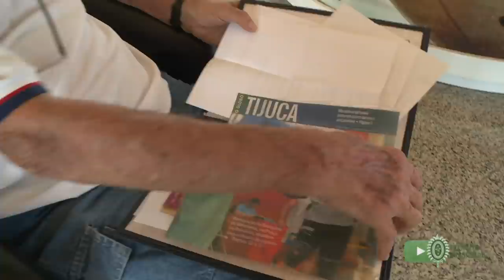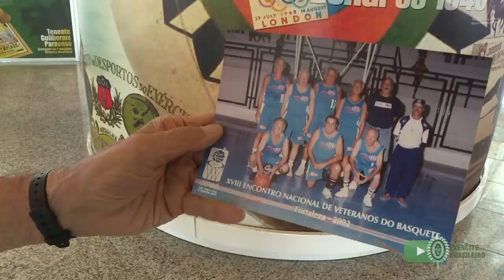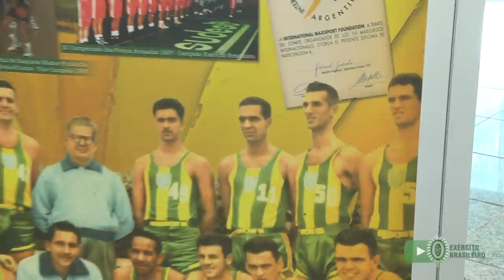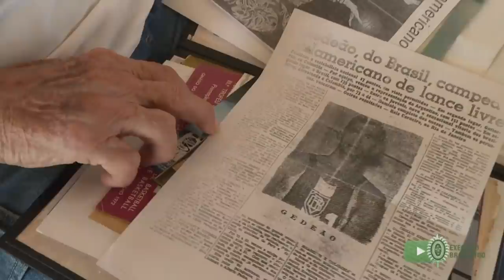Linha de Frente com Coronel Jamil Gedeão